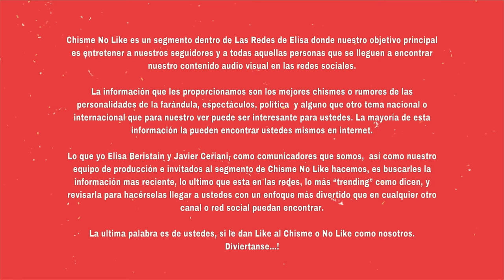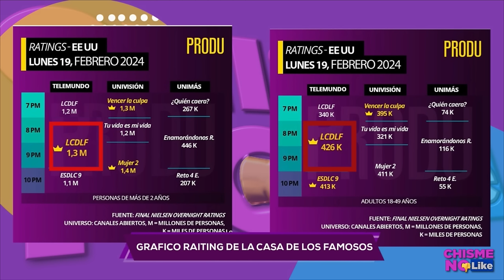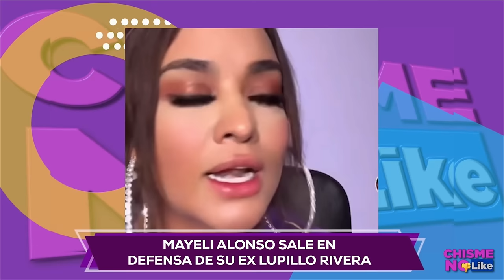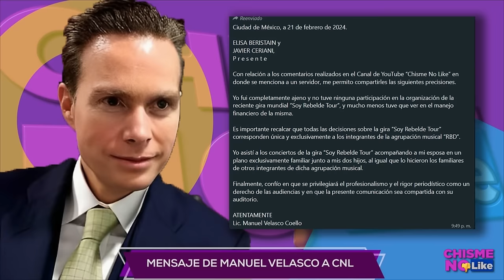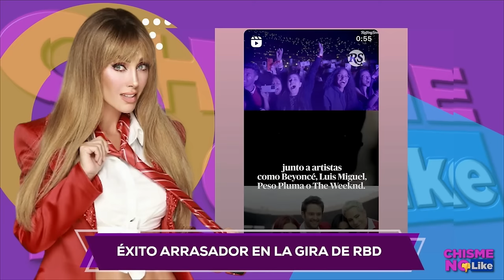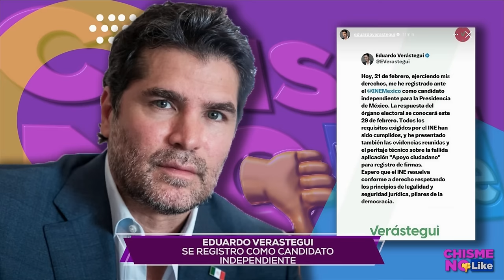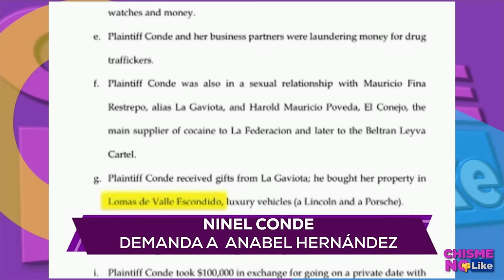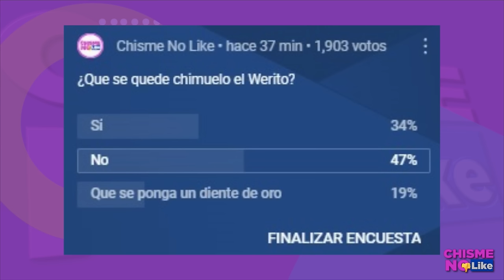BISOGNO NO PUEDE RESPIRAR TRASPASAMOS SEGURIDAD HOSPITAL/ ESPOSO DE ANAHÍ CONFRONTA A Chisme No Like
-  Hoy 22 de Febrero de 2024 con ELISA BERISTAIN y JAVIER CERIANI en Chisme No Like 🔴 TOTALMENTE EN VIVO

TEMA ANTERIOR: BISOGNO CON NUEVO NOVIO LO LLEVARÁN AL EXTRANJERO EN BUSCA DE LA CURA/DOS RBD PIDEN AUDITORÍA